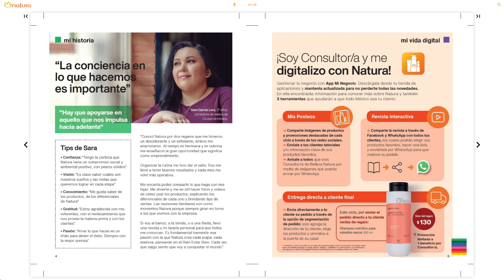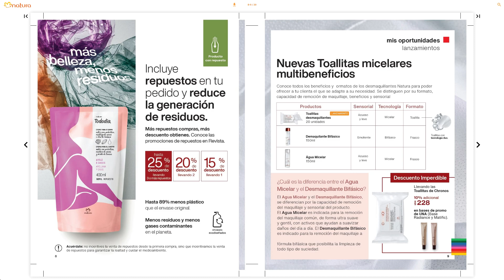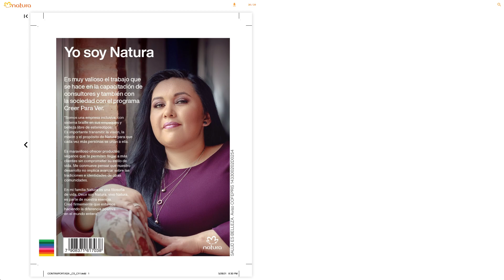💜 CONSULTORÍA MI NATURA CICLO 11 2021 México 📢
Conoce que es lo que hay para los 🥇Consultores y consultoras Natura en la ► Consultoría Natura Ciclo 11, 2021. ✅ Simplemente no te lo puedes perder. 🌼 Mira las ofertas, promociones, lanzamientos y sorpresas que Natura de México tiene para ti. Conoce los productos especiales de la cosmética vegana sustentable.

Consultoría Natura Ciclo 11.

natura
natura 2021
naturacdmx
naturacdmx 2021
natura mexico
natura de méxico
natura mexico 2021
mi natura ciclo 11 2021 mexico
mi natura ciclo 11
mi natura 11
mi natura méxico ciclo 11 2021
consultoría natura
consultora natura
consultora natura méxico
revista consultora natura
revista consultora natura méxico
consultoría natura ciclo 11 2021 méxico
consultoría 11
natura 11
consultoría mi natura 11
consultoría ciclo 11
consultoría ciclo 11 méxico
consultoría natura 11 consultoría natura 2021
revista consultoría natura ciclo 11 2021 méxico
revista consultoría natura ciclo 11
revista consultoría natura ciclo 11 méxico
consultoría 11 natura
ciclo 11 consultoría
ciclo 11 natura
franjas natura ciclo 11
franjas natura
promociones natura